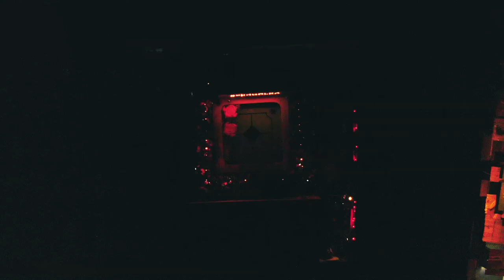JUST PERGOLEA - La pergola Clandestina // Ancorabrand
La magia única de Cali en un sólo lugar!

MIEMBROS DEL EQUIPO

➤➤Músic
Toast - Koffee

➤➤Equipo
Sony A6300
Canon 70D
Mavic air
Moza Air